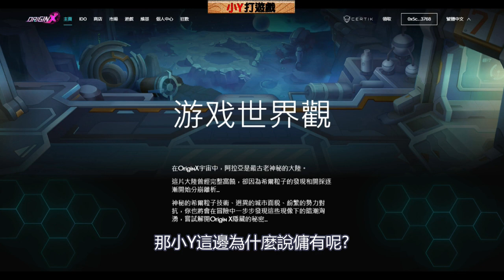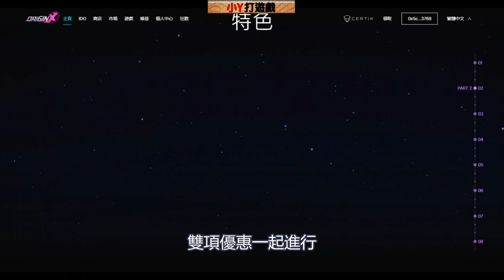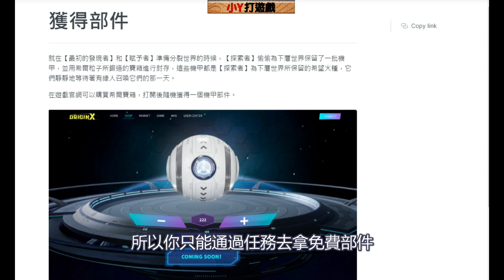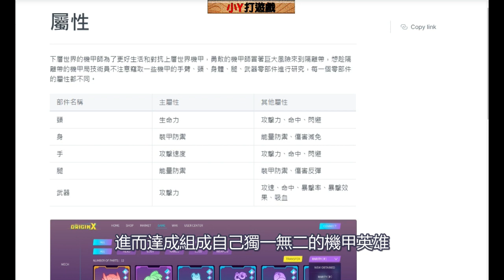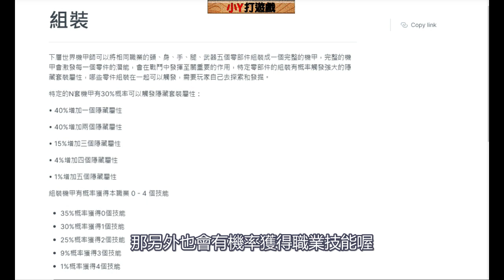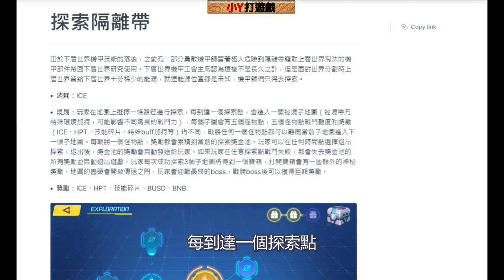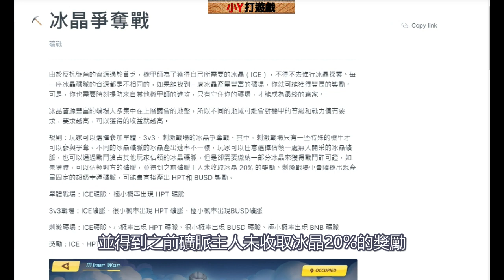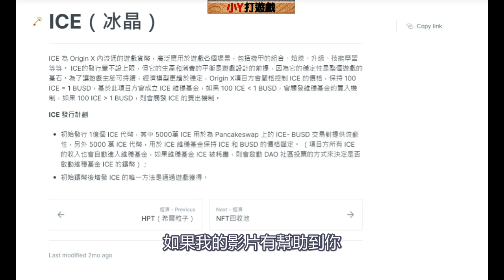ORIGIN X 機甲類戰鬥遊戲 免費抽5-10機甲部件 官方盲盒活動實施中 雙重優惠 令人期待的區塊鏈遊戲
免費抽5-10機甲部件任務:
2.加入小Y的TG或LINE群組[填寫你錢包的地址]
3.[更正]加入originX DC中文群繁體中文區並留言[originX_小Y戰隊]:
即可參加抽獎喔

特殊的IDO機制使遊戲不會RUG
IDO的資金全部都是智能合約去處理
流動池的所有動作都是設定好自動進行
而且智能合約還都有通過審計
優點:
項目方本身是不持幣的 不做任何分配 所以並沒有任何拋壓
所有代幣也是通過IDO來產出 數據公開透明
開盤後會使用30%來拉盤
IDO募集資金的30%用於增加流動性
30%用於二級市場回購5%用於神秘獎池
10%用於分紅池剩餘25%用於遊戲開發和運營
不限制用戶參與 IDO 的最大數量
但 IDO 的持續時間為 15 天
為了滿足不同用戶的需求
我們為 IDO 設置了三個不同的閾值：
0.5 BNB = 150 HPT
5 BNB = 1500 HPT + 2 NFT + WL
50 BNB = 15000 HPT + 30 NFT + WL + 合作夥伴識別
此外IDO期間將建立一個股息池
分紅池將根據用戶的參與時間和金額進行分紅
用戶越早參與IDO參與金額越大 分紅權重越大
之後在開啟NFT販賣後也會用代幣進行自動回購
使遊戲幣更加穩定遊戲也傭有大量的消耗機制
讓HPT價格越高 玩家打金收益就更高
形成一個正向的循環

加入小Y區塊鏈GMAEFI討論LINE群以及各大群:
請點選以下連結加入社群_請務必訂閱後加入喔